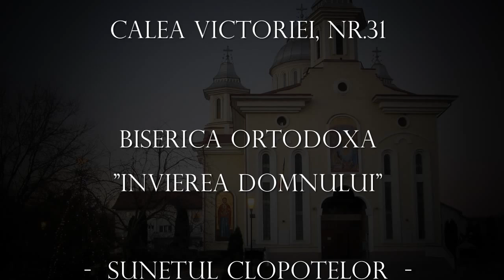Turda - C. Victoriei, Nr.31 - Biserica Ortodoxa "Invierea Domnului" - sunetul clopotelor